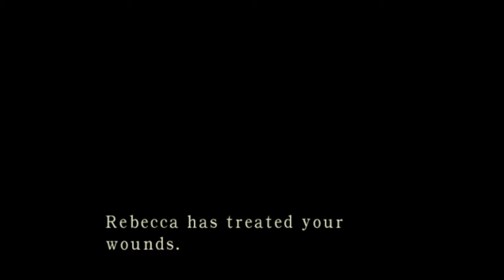Lets Play: Resident Evil REmake - Deutsch - #12 - Hunter Virus S Tompson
Mein Lets Play von Resident Evil REmake.
Auf Österreichisch FTW!